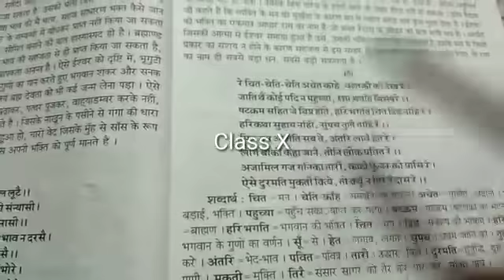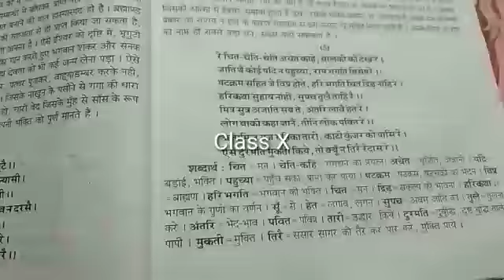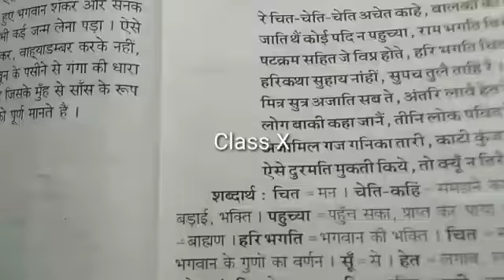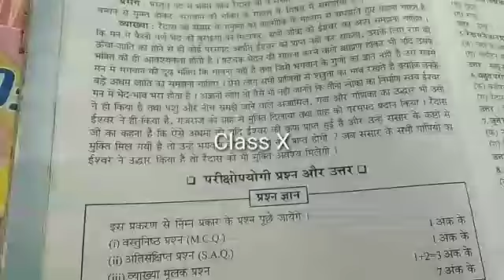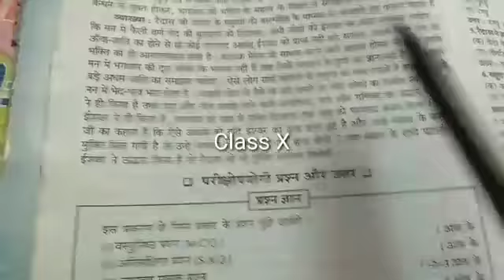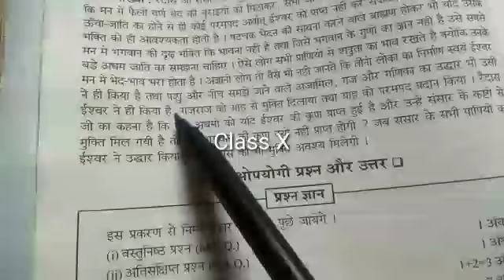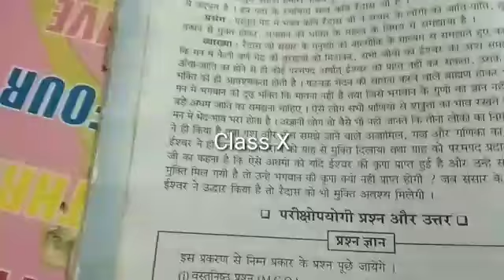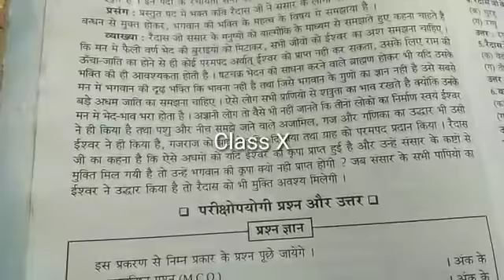Class 10 Hindi Poem Reedas ka ped Final PART M. M. Model School online classes Class X